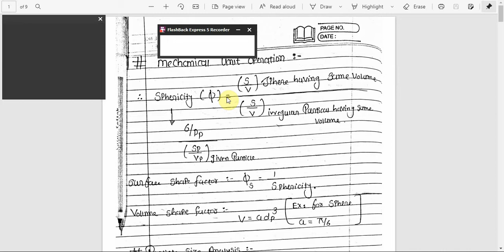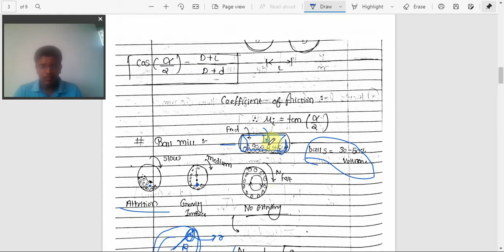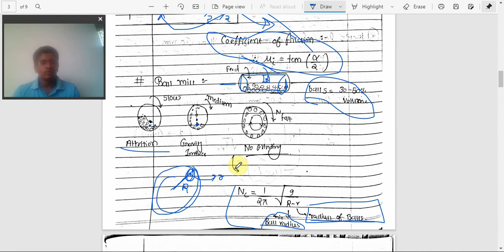Mechanical Unit Operations | Part 01 | Chemical Engineer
Topics :
00:00 : Intro

1. Sphericity  01:25
2. Particle size analysis 05:00
3. volume mean diameter 05:25
4. arithmetic mean diameter, mass mean and sauter mean diameter 06:00
5. mixed size analysis 07:40
6. Rittinger's law 09:26
7. Kick's law and Bond's law 10:00
8. size reduction equipments 11:20
9. ball mill 13:30
10. roll crusher (imp for GATE), angle of nip  16:30